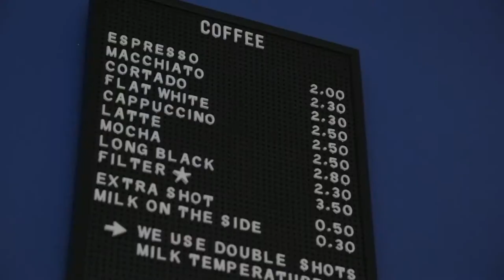Muni Coffee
'Muni Coffee' is a new family run Filipino coffee business starting up in West London. They commissioned me to make a short, fun and colourful video for their Kickstarter Campaign.

Director, Camera Operator, Editor - Robbie Jones
Sound - Gareth Fient
Producer - Jonathan Rose at Motionfish Media
Muni Co-founder & interviewee - Jena Krause
Muni Co-founder & interviewee - Julian Krause
Campbell & Syme Head Roaster & Interviewee - Jon Cowell
Campbell & Syme Co founder & Barista - Joe Syme